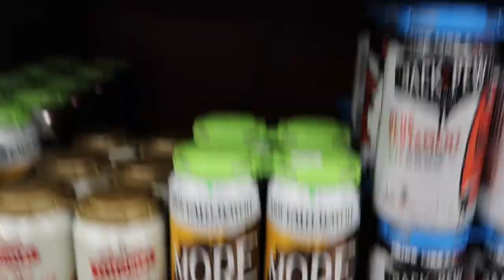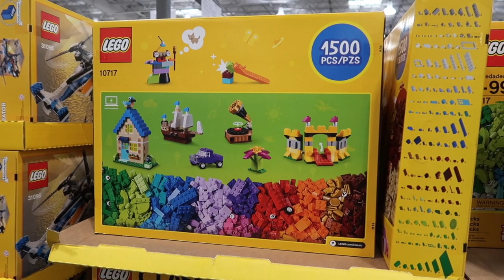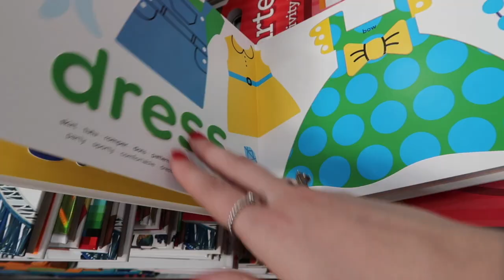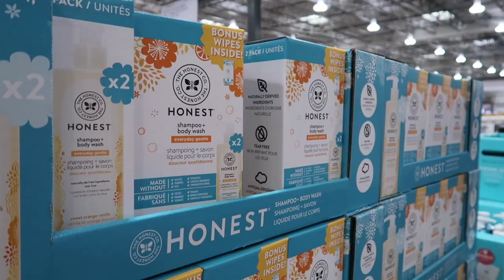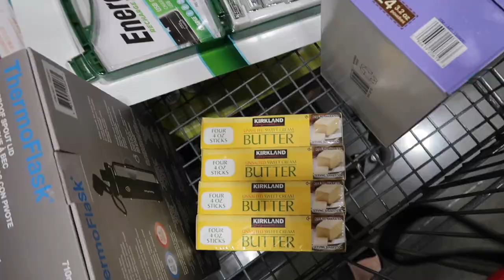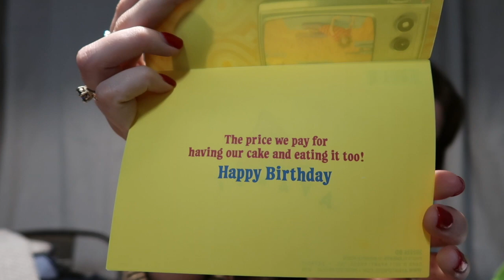VLOG - SHOP WITH ME: Costco | Marshalls and World Market Haul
Thanks for hanging out with us as we shop! Costco has a lot of really good stuff out for the holidays so definitely make a trip there! Hope you enjoy!